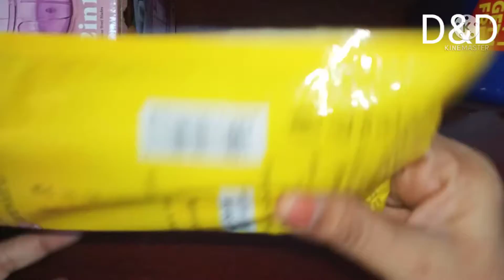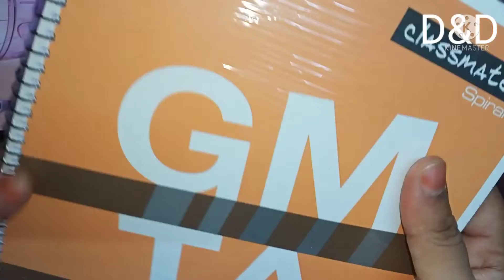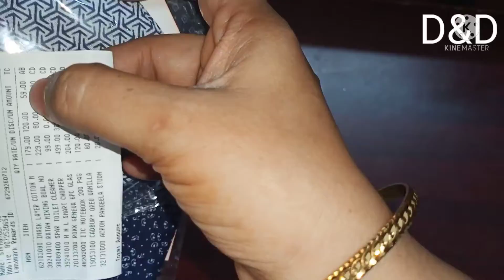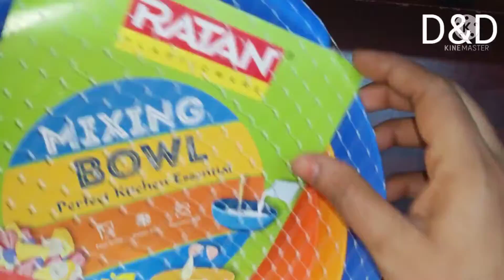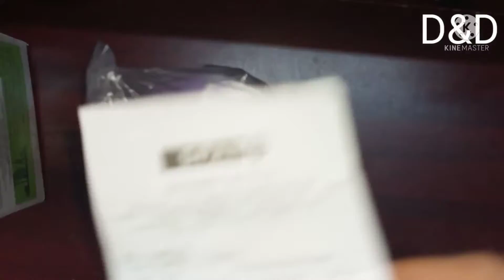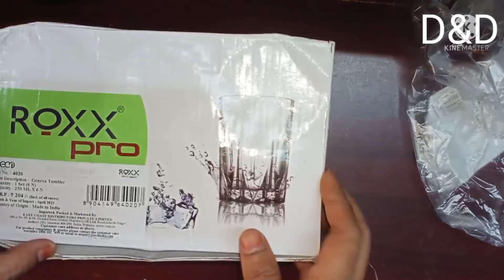shopping goods unboxing (தமிழ்)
Hi friends this is a shopping mall buying goods unboxing video this is a shopping goods unboxing video this is a useful to you a little bit please watch full video and subscribe my channel thank you